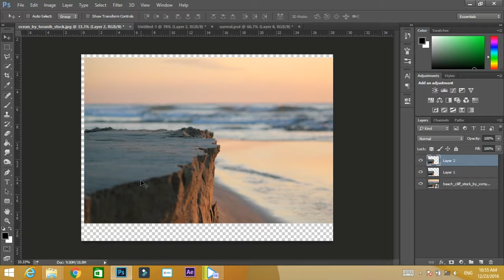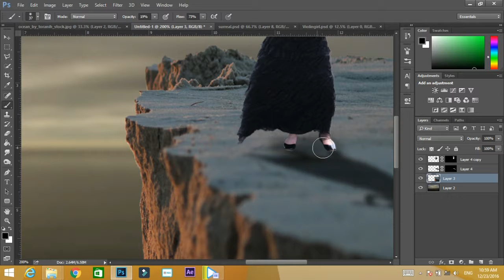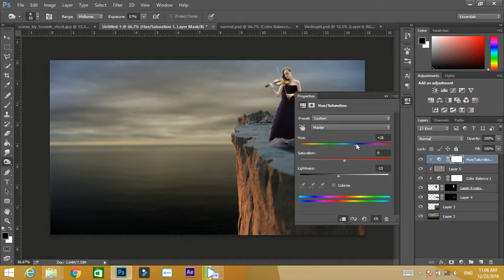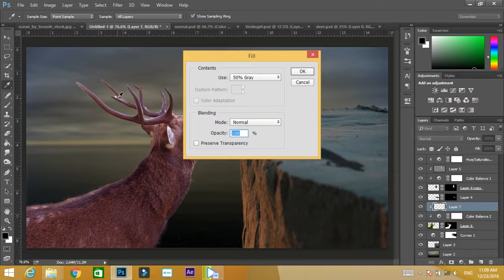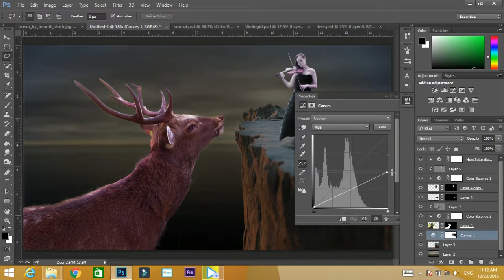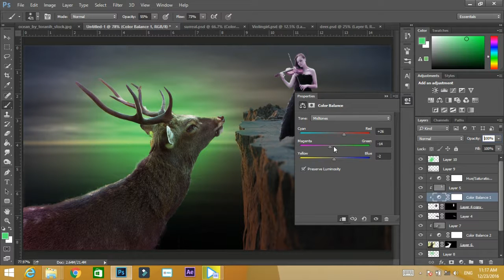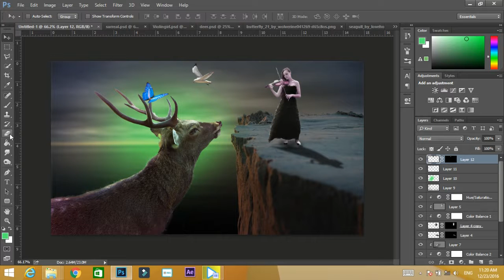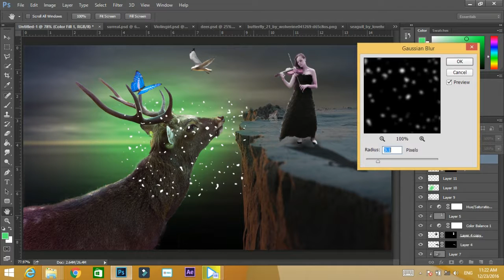Photoshop Training - Surreal Photoshop Manipulation Easy tutorial for beginners | How to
Stock Links:
Girl with Violin:

In this tutorial we will learn to create this surreal manipulation in photoshop. This is inspired by Rafy A's manipulation..